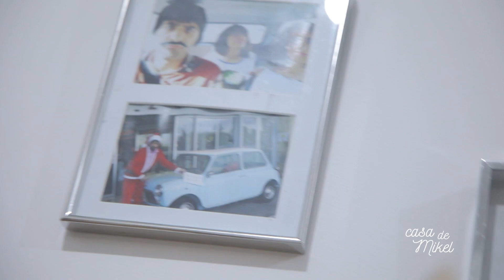Φουτουλης Έφοδος Αστυνομίας CASADEMIKEL